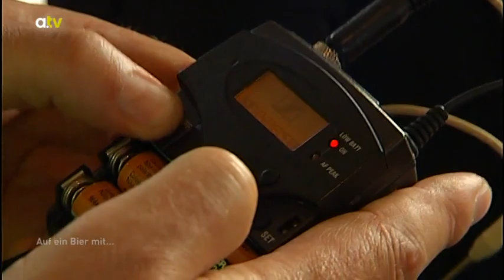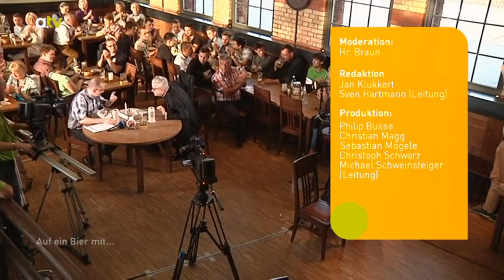Auf ein Bier mit... Prälat Imkamp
Der Wallfahrtsdirektor von Maria Vesperbild, Prälat Dr. Wilhelm Imkamp in a.tv. „Auf ein Bier..." vom 10.07.15